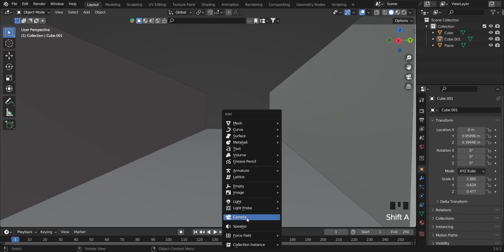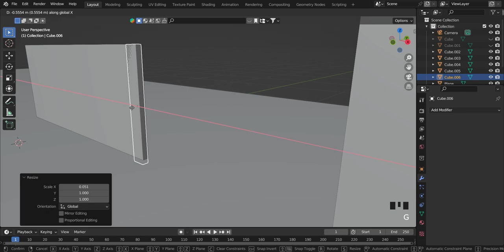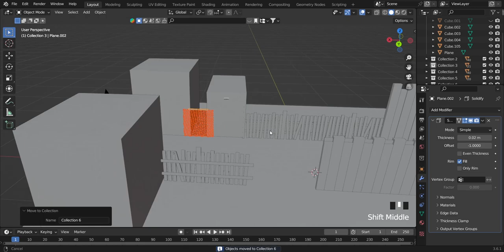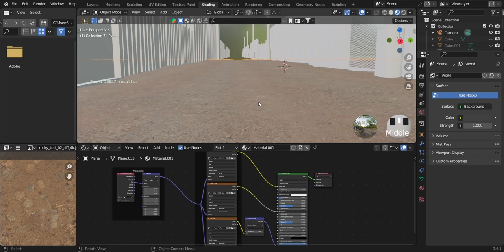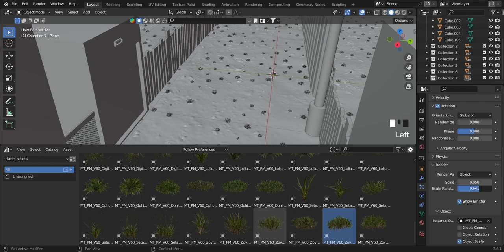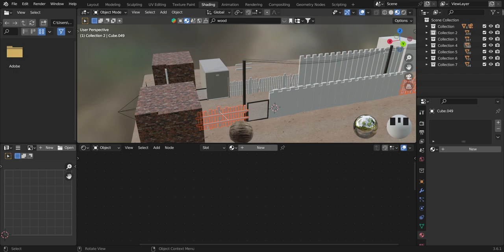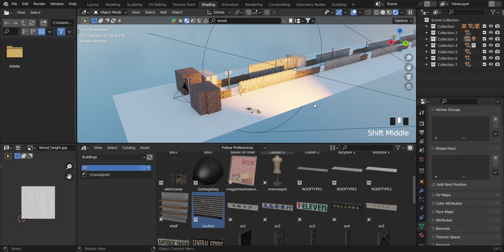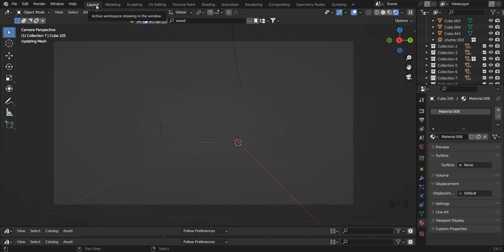Cinematic Golden Alleyway Timelapse - BLENDER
Models/Assets/Character/Materials are taken from "BlenderKit Addon".

Maxtree Plant Models Vol 60 is a collection of high-quality free 3D plant models. Includes 15 species (Some from other collections free samples), total 90 single models.